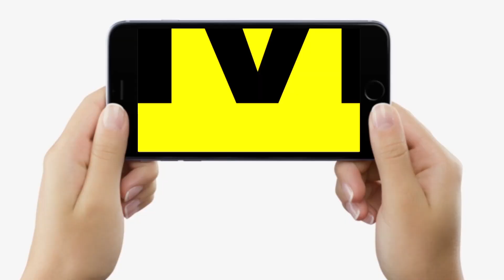Patna High Court Association Election का Result आते ही नए President बोले, अब नहीं होगी कोई दिक्कत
Patna High Court Association Election का Result आते ही नए President बोले, अब नहीं होगी कोई दिक्कत | Bihar News | LiveCities